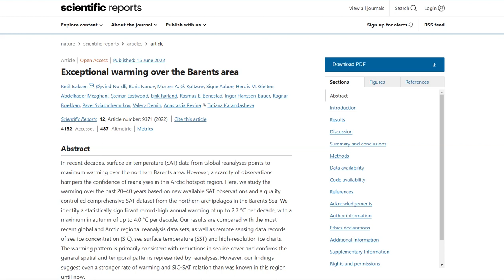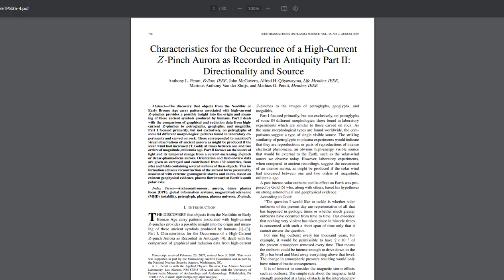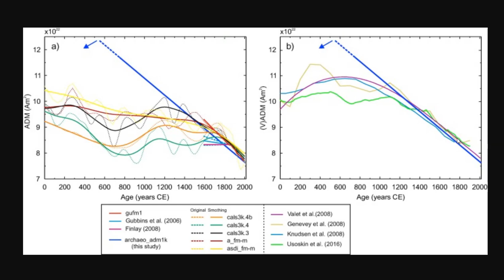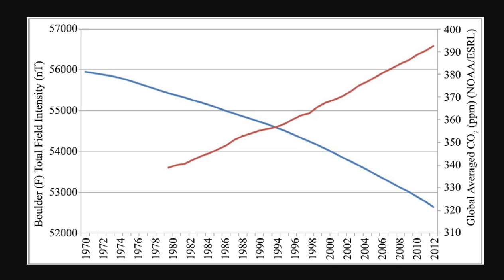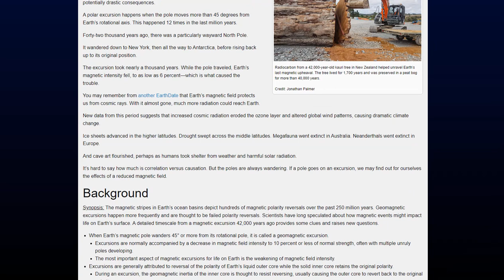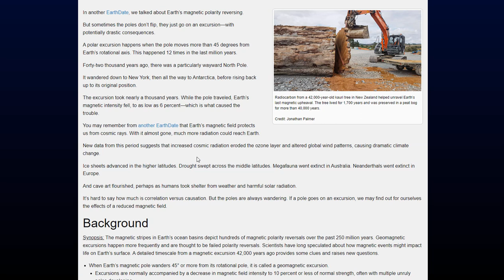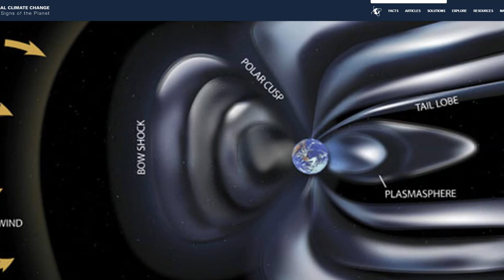Exceptional Warming Over The Arctic Blamed On Climate Chang Is Actually Something More Dangerous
Bitcoin: 17NV3vtcQhRnsRnjckCcYkKVEUcnirKQ62

Bitcoin: 17NV3vtcQhRnsRnjckCcYkKVEUcnirKQ62